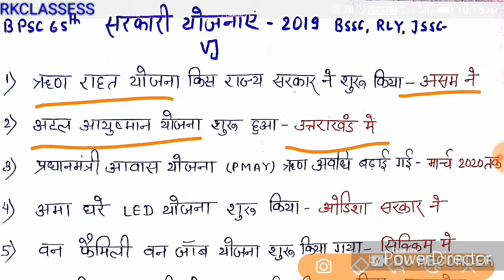महत्वपूर्ण सरकारी योजनाएँ for Bpsc 65th, रेलवे,jssc,bssc,ssc